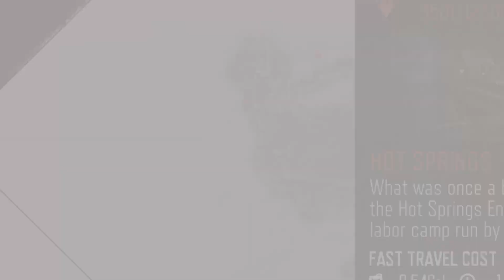DAYS GONE | PART 80